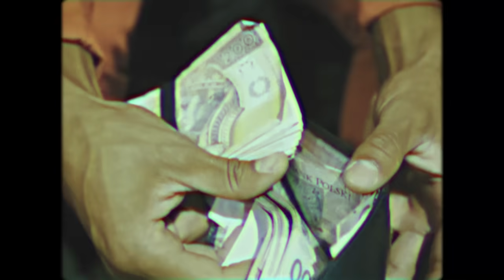ALBERTO - 2 STEP (z ang. DWUTAKT)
// 2K21 NORTHBOII BLEND